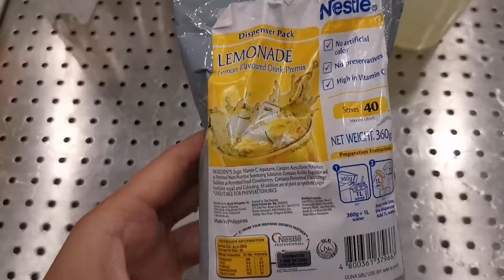Matcha lemonade Starbucks taste like recipe.